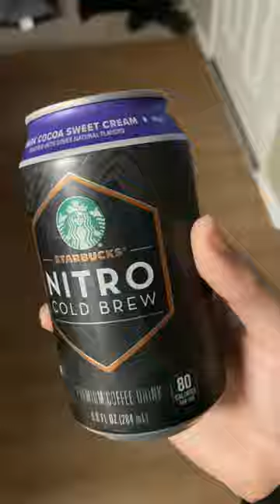Trying canned coffees Ep.1